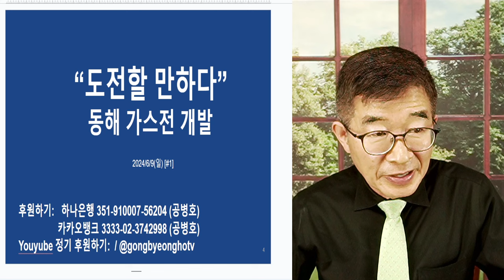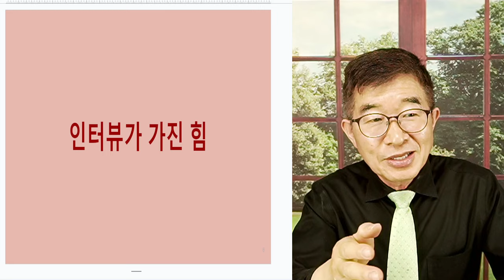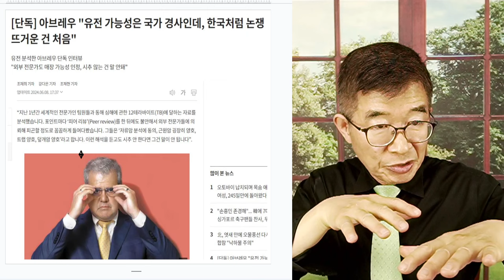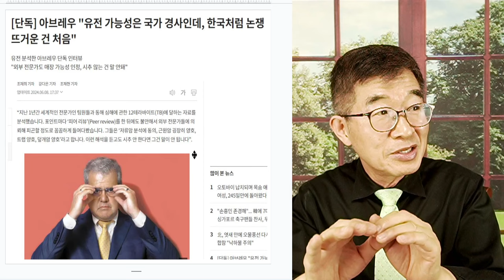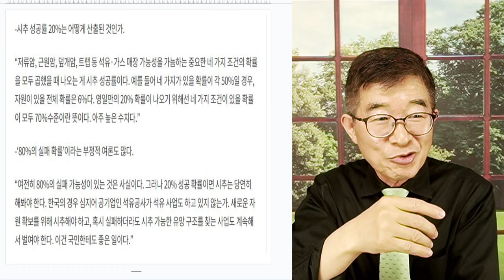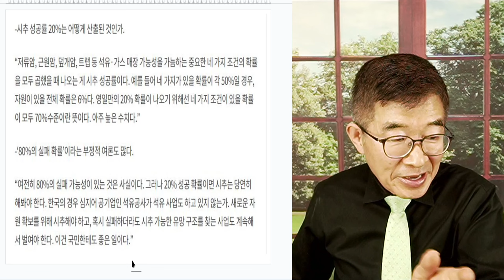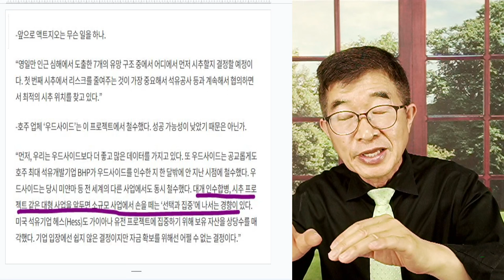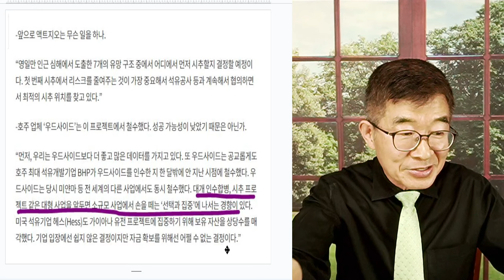"도전할 만하다" / 동해가스전 개발 [공병호TV]